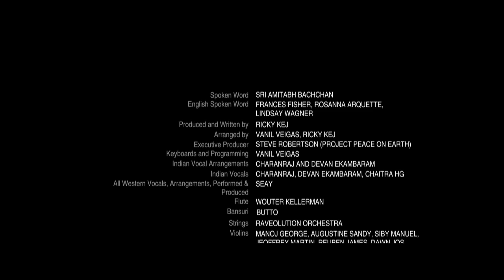Ricky Kej- Shanti- Amitabh Bachchan- Power of now- Mindfulness- Awareness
By Grammy Award Winner Ricky Kej

Special thanks to Sri Amitabh Bachchan, Frances Fisher, Lindsay Wagner, Rosanna Arquette & Louie Schwartzberg

Peace is the only path to the betterment of life on Earth for all of creation. The key to our survival is to co-exist with all entities on this planet, whether living or non-living. This mantra invokes the Om, the unknowable, the undefinable and therefore the purest manifestation of the cosmic harmony that exists in every atom. Through this invocation, may all beings recognise the Om in themselves.

Music produced and composed by Ricky Kej
Video: Moving Art by Louie Schwartzberg
Edited and graded by Pratheek Shetty
Executive Producer: Steve Robertson (Project Peace on Earth)

Spoken Word: Sri Amitabh Bachchan
English Spoken Word: Frances Fisher, Rosanna Arquette, Lindsay Wagner

Arranged by: Vanil Veigas, Ricky Kej
Keyboards and Programming: Vanil Veigas
Indian Vocal Arrangements: Charanraj and Devan Ekambaram
Indian Vocals: Charanraj, Devan Ekambaram, Chaitra HG
All Western Vocals, Arrangements, Performed & Produced: Seay
Flute: Wouter Kellerman
Bansuri: Butto
Strings: Raveolution Orchestra
Violins: Manoj George, Augustine Sandy, Siby Manuel, Jeoffrey Martin, Reuben James, Dawn Jos
Violas: Manoj George, Augustine Sandy, Reuben James, Siby Manuel
Recorded by Vanil Veigas at Raveolution Studios
Vocals recorded by Jules Delgado, Seay at Tuscan Sun Studios, USA
Seay appears courtesy of Tuscan Sun Music
Francis Fisher, Rosanna Arquette, Lindsay Wagner recorded by Michael Perricone at Lotus Post, USA

Mixed by Ricky Kej, Vanil Veigas, P.A. Deepak
Mastered by Gavin Lurssen at Lurssen Mastering, USA

 jnana yoga vedanta awareness advaita sanskrit ganga